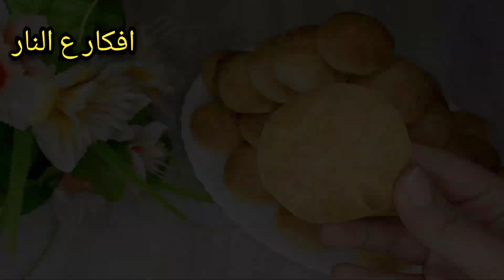قرص طرية باللبن😋 بطريقة من اسهل ما يكون👍👌 هتحبيها ومش هتبطلى تعمليها😉👇@افكار ع النار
المقادير
15 جرام خميرة
2 م ك سكر
ربع كوب ماء دافئ
كيلو دقيق
رشة ملح
نصف م ص بيكنج بودر
2 م ك سكر
350 جرام سمن
2 كوب لبن دافئ

قناة افكار ع النار تهتم بكل ما يخص الاكل او الطعام بشكل عام والطبخ والمطبخ وتهدف الى تقديم الوصفات والاكلات البسيطة والسهلة والفخمة ايضا بشكل 👈👈👈(جذاب وبطريقة هادئة ومختصرة بدون اطالة)

وتتطلع ايضا اسرة القناة الى  التنويع فى الوصفات المقدمة من وصفات حلو وحادق ومعجنات ووصفات اقتصادية بدون لحوم ومعجنات ومخبوزات وهيلثى فوود وسلطات واسماك اذا كانت من وجبات تقدم فى المطاعم او مشروبات او حلويات ونهدف الى مساعدة من يريد ان يتعلم فن الطبخ من المبتدئين ونتطلع ايضا الى تقديم الوصفات من المطابخ المختلفة سواء كانت الغربية او الشرقية او العربية او الاجنبية